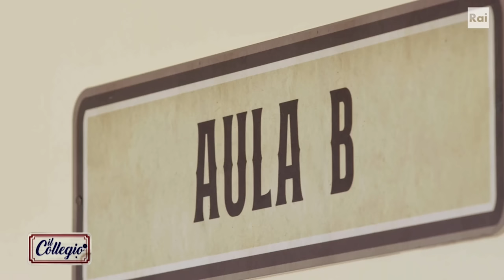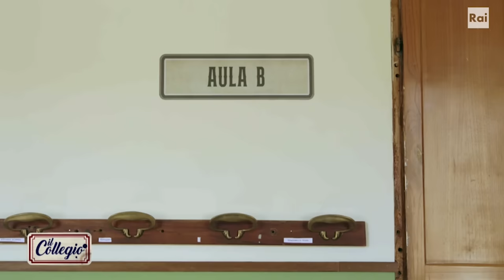Paura di mostrare sé stessi - Quarta Puntata - Il Collegio 7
- In entrambe le aule stanno andando avanti le lezioni come di consueto. Ma non per tutti i collegiali. Infatti, Apollinaire, che era stato precedentemente sbattuto fuori dalla classe dal prof. Zilli, è stato presto raggiunto da Damiano, poco desideroso di far pratica con l’arte della sartoria. Visto il loro disinteresse verso la spiegazione, il docente decide di lasciarli in corridoio. Così, i due si improvvisano ladri di caramelle… Intanto Giulia descrive, commossa, il suo “autoritratto”, mentre Zelda ride di quello di Sabrina